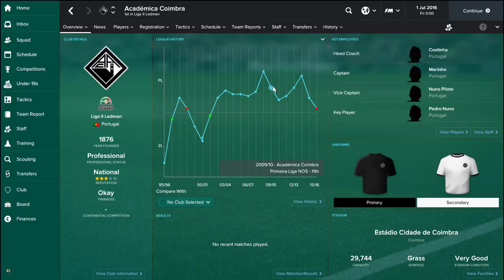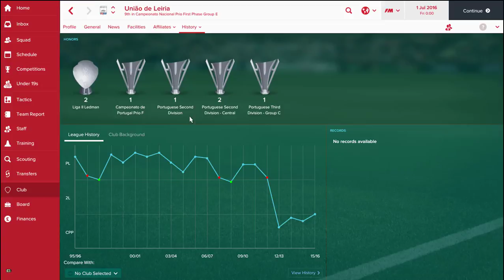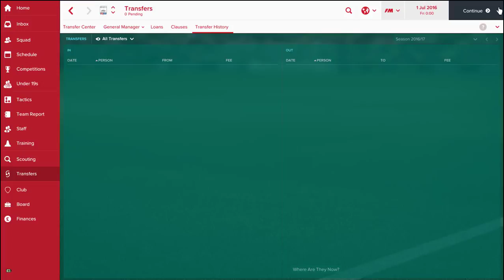New Series: Road to the Top! | Ep.1 | Football Manager 2017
My First Series on YouTube! Join me on my journey through this series and through YouTube!